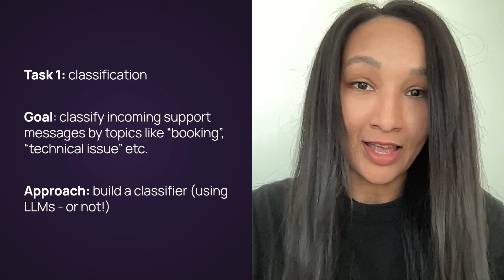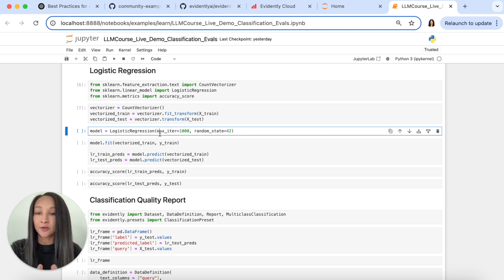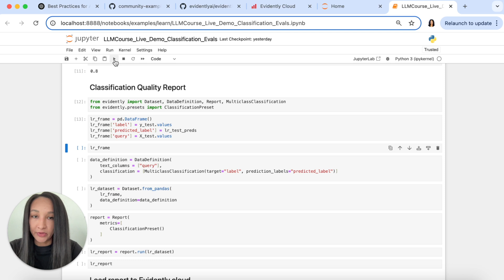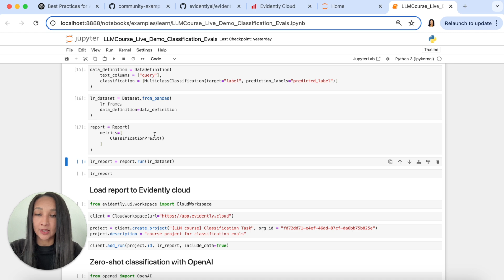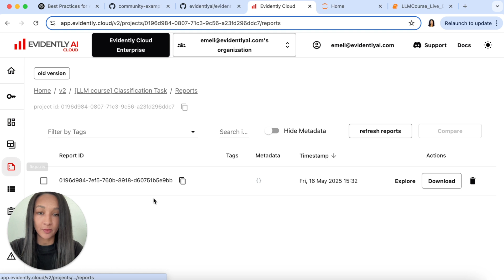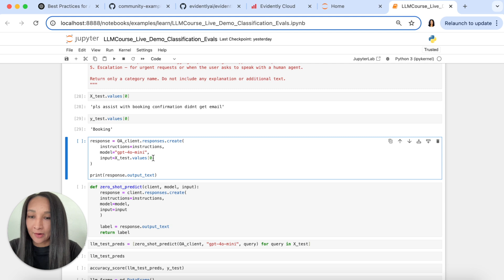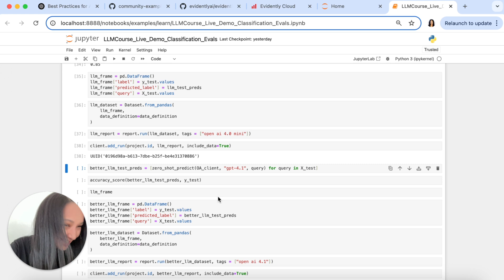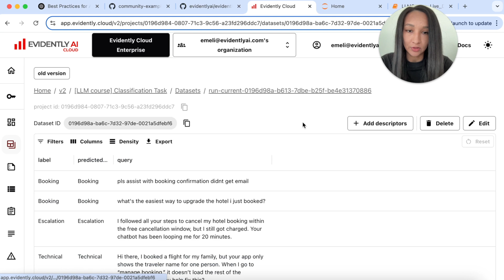4. Tutorial: Evaluating LLMs on classification tasks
00:02 Intro
00:53 Setup and dataset preview
02:25 Training and evaluating a logistic regression model (baseline model)
05:45 Classification quality report for multi-class classification
09:03 Upload the evaluation results to Evidently Cloud
10:53 Zero-shot classifier with LLM (GPT 4.0-mini)
15:40 Zero-shot classifier with a different model (GPT 4.1)
16:45 Comparing the results of different classifiers
18:45 Recap

Instructor: Emeli Dral, CTO Evidently AI.